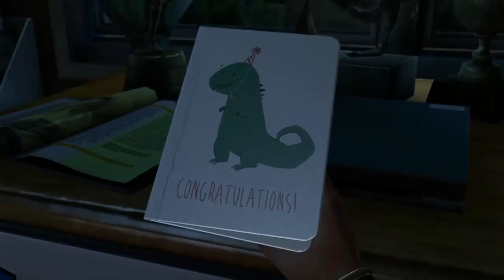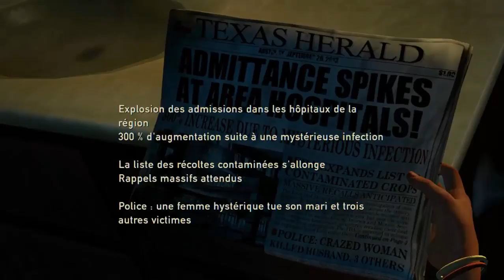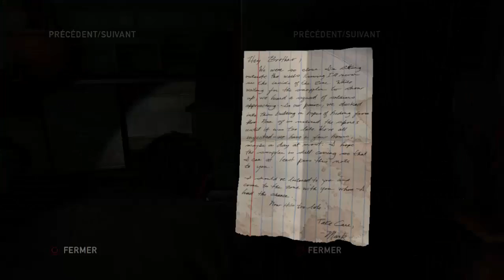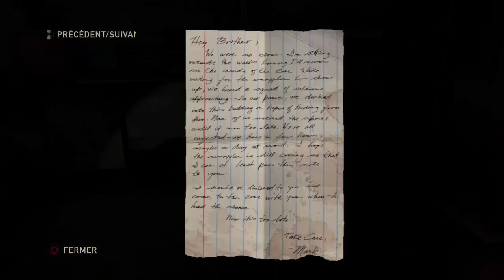The Last Of Us Let's Play #1 :La Contamination [FR]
Salut à tous, aujourd'hui on va commencer une nouvelle aventure épique sur The Last Of Us